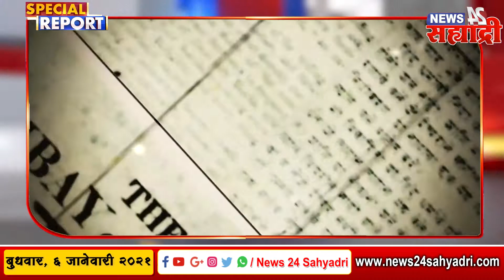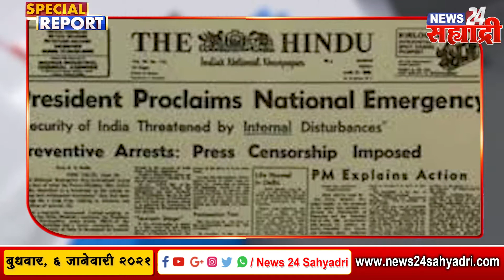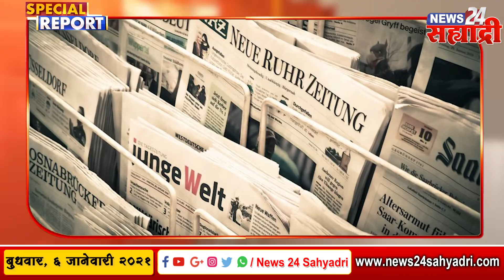स्पेशल रिपोर्ट । 'वृत्तपत्र' क्रांतीचे एक हत्यार लोकशाहीचा चौथा आधार स्तंभ